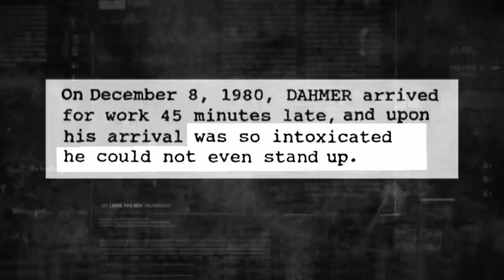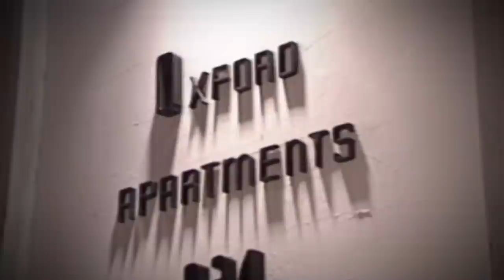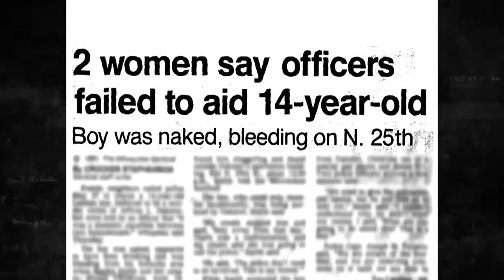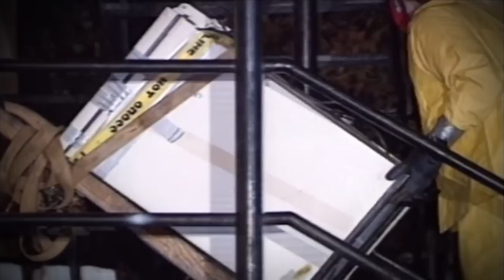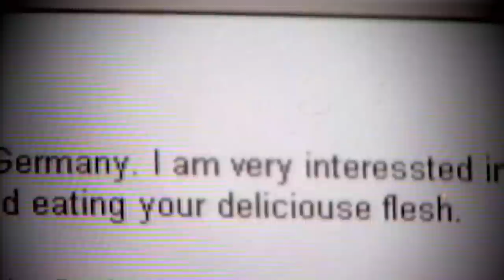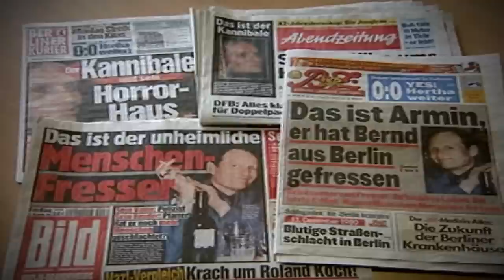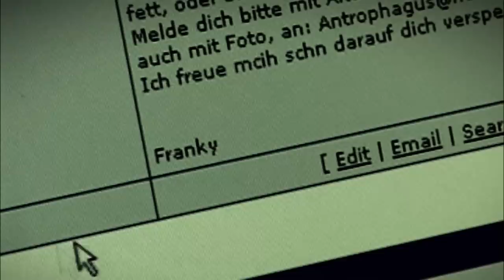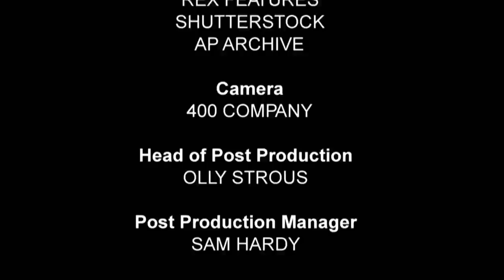Exposing Dahmer - Encounters with Evil - S01 EP07 - True Crime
Dive into the chilling world of cannibal killers as we explore the shocking cases of Jeffrey Dahmer, Stephen Griffiths, and Armin Meiwes. From Dahmer's twisted desires to Griffiths' heinous acts and Meiwes' gruesome crime, these stories unveil the horrifying depths of human depravity. Discover the psychological motives, the macabre details, and the investigative journey behind these gruesome acts. Join us for a spine-tingling exploration of the minds of those who have crossed the ultimate taboo.

Encounters with Evil delves deep into the psyches of infamous criminals, unravelling their motives and actions through expert insights and interviews with individuals closely connected to the cases. Uncover the chilling stories behind notorious crimes in this gripping exploration of human darkness.